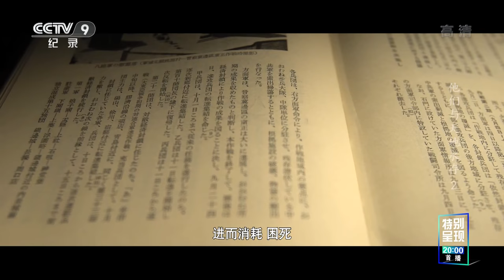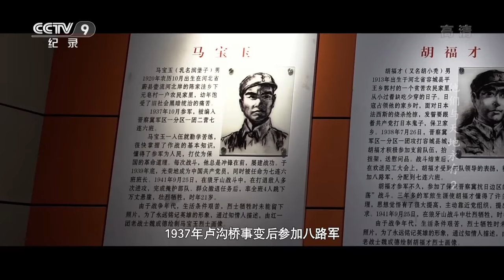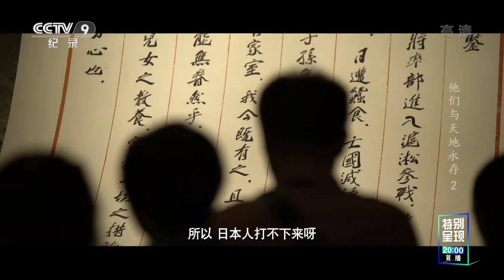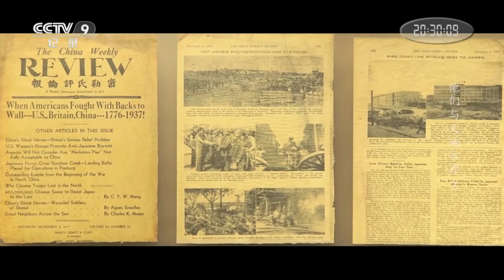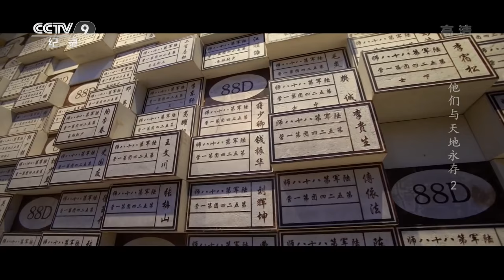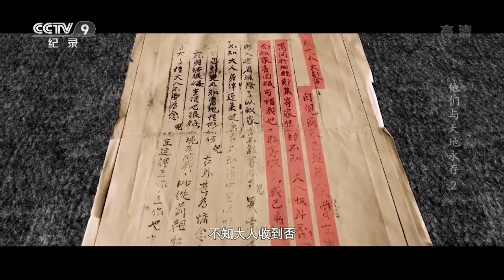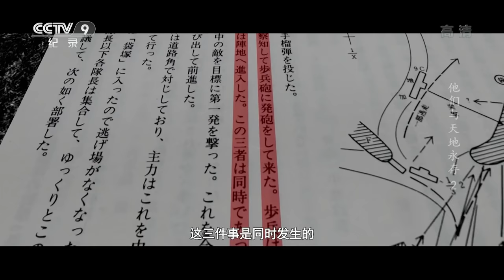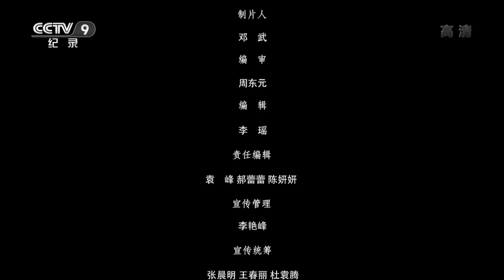《他们与天地永存》第二集 在这艰苦卓绝的战争期间 英勇的中国军人以血肉之躯铸成了中华民族新的长城！ 【CCTV纪录】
本期内容：从1941年起，侵华日军加紧了对中国共产党领导的抗日根据地的“扫荡”和“蚕食”，企图消耗、围堵共军。1941年9月，大批日伪军进犯狼牙山地区，当地党政机关和百姓岌岌可危。

■□节目简介■□
本片将选取杨靖宇、张甲洲、张自忠、戴安澜、谢晋元等16位抗战人物和集体，深入挖掘他们的崇高精神，再现民族英雄群像。